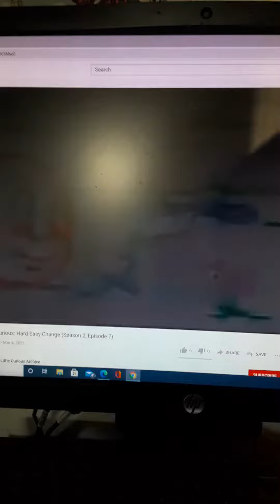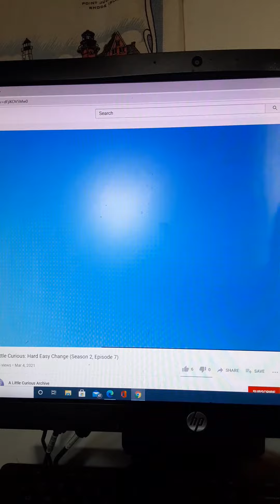A Little Curious Easy For Me